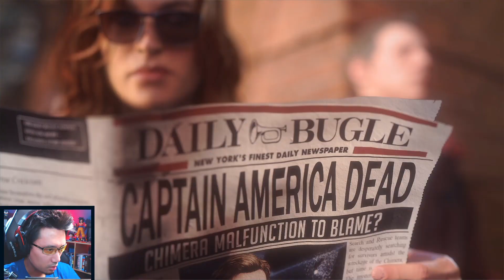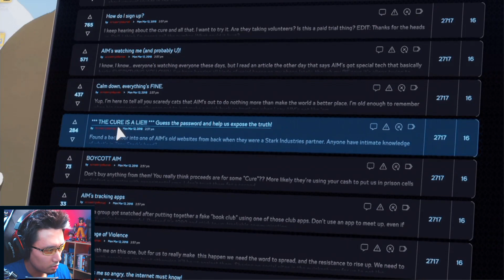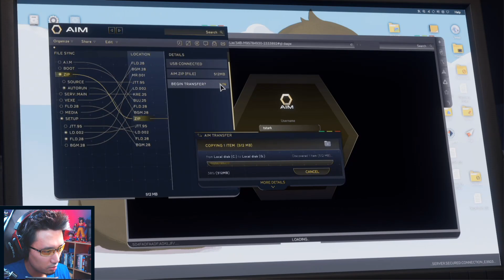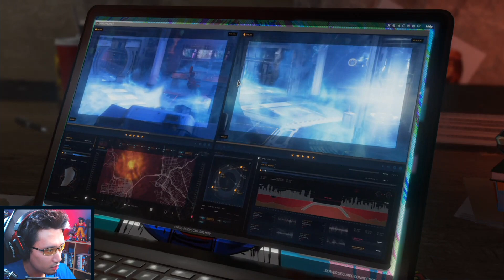MARVEL AVENGERS EP 2 - Hulk smash tout ce qui bouge !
Let's play / gameplay MarvelAvengers PS4
▶Acheter des jeux moins cher sur PC, PS4, SWITCH, Xbox One

La chaîne "Brice Gaming Live" est consacrée au multi gaming et aux let's play sur des jeux PC, PS4, SWITCH, etc...